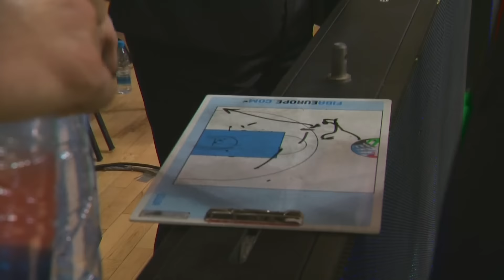ABA Liga 2016/17, Round 1 match: Krka - Karpoš Sokoli (1.10.2016)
Take a look at the full match video of 2015/16 season game between Krka and Karpoš Sokoli in ŠD Leona Štuklja, Novo mesto.